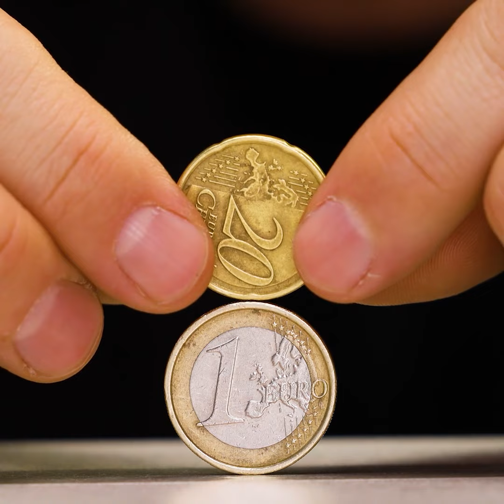Man's Tools: Essential Hacks Every Handyman Needs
Bloom Hub on YouTube is your ultimate source of fun and practicality. Discover life hacks, cool gadgets, and handy tools that will make your daily life easier and more enjoyable. From satisfying processes to useful tips, Bloom Hub has it all. Join us for a dose of creativity, inspiration, and endless possibilities. Get ready to elevate your lifestyle with Bloom Hub!